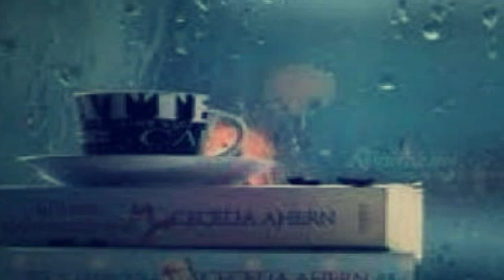Ray Conniff - Rainy days and mondays (HD) (CC)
RAY CONNIFF PLAYS CARPENTERS
Album No. 57
1974
Rainy days and mondays
Roger Nichols & Paul Williams
Ray Conniff

Lyrics:

Talking to myself and feeling old
Sometimes I´d like to quit nothing ever seems to fit
Hanging around nothing to do but frown
Rainy days and Mondays always get me down
What I´ve got they used to call the blues
Nothing is really wrong feeling like I don´t belong
Walking around, some kind of lonely clown
Funny, but it seems I always wind up-a here with you.
Nice to know somebody loves you.
Funny, but it seems that it´s the only thing to do.
Run and find the one who loves you – the one who loves you!
What I feel has come and gone before
No need to talk it out, we know what it´s all about
Rainy days and Mondays always get me down - get me down!